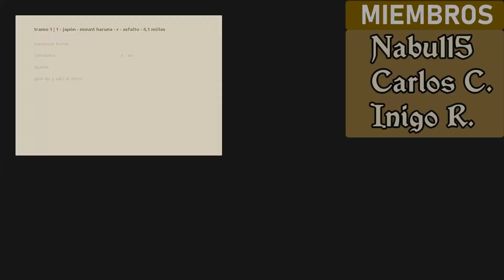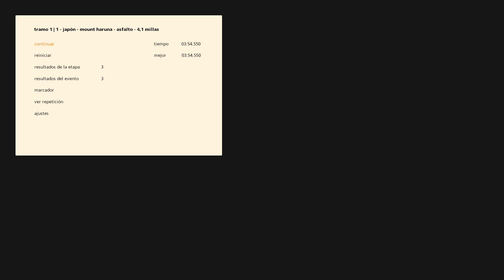🏎️ art of rally - El juego más bonito de conducción